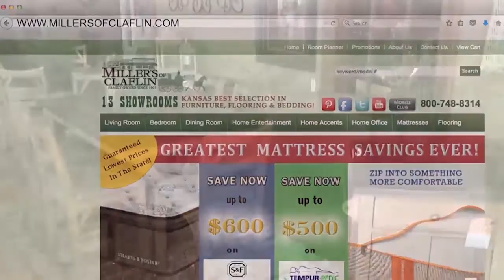Monday Weather & Gas Report